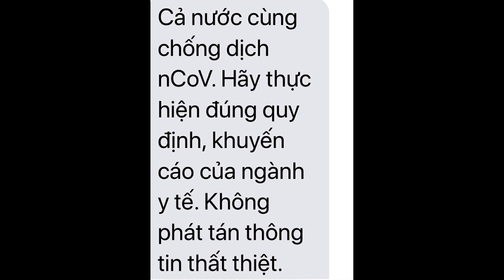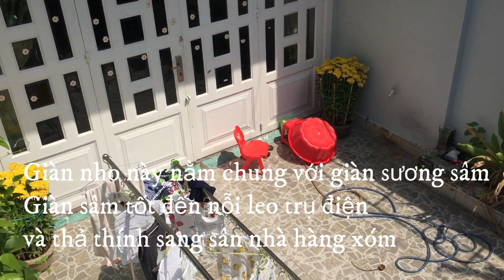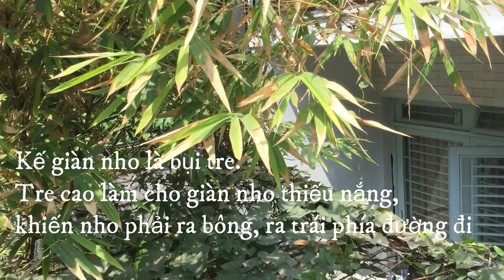Người đàn ông đeo khẩu trang cho nho phòng dịch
Nho ra trái trước cổng, nhiều người đi tập thể dục ngang qua cứ xúm lại nói “thích thật”, bắn nước bọt lên nho, chủ giàn nho phải đeo khẩu trang cho nho để ngăn con di rúc theo nước bọt bắn vào.